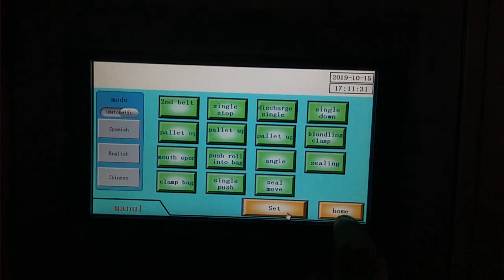Double layer 4rolls kitchen towel paper bundle packing machine